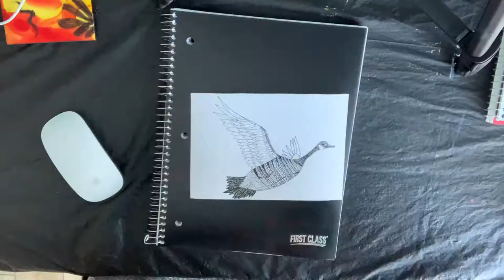Black and White Goose Zen Doodle (Zen Tangle) Artwork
This is minimalism at it's finest.  The use of only black and white on paper with the use of lines to create the artwork.  Making these doodles or tangles is like art therapy.  The simplicity of the art is a beautiful thing.  I am usually a painter, but sometimes everybody needs a little art therapy.  Give it a try.
I find birds to be inspiring so often you can find them in my paintings or zen tangles.  The goose is a strong, beautiful bird and lends itself well to black and white art.

You can purchase prints at FAA.
Follow on Instagram:  @inspirationsbyraine